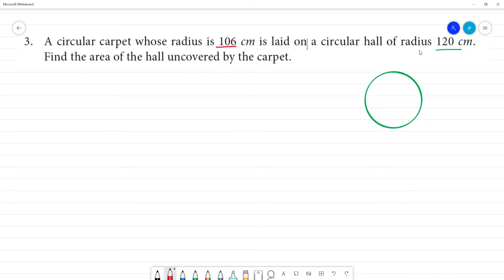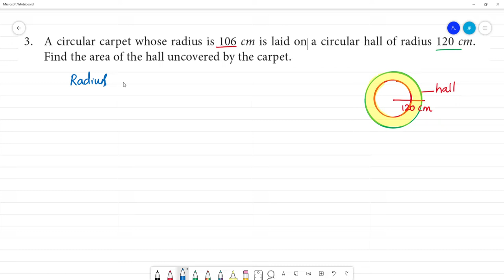Class 7 TN Maths Term II 2 MEASUREMENTS Exercise 2.3 3. A circular carpet whose radius is 106 cm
TN Term II  2 MEASUREMENTS
Exercise 2.3
3. A circular carpet whose radius is 106 cm is laid on a circular hall of radius 120 cm. Find the area of the hall uncovered by the carpet.